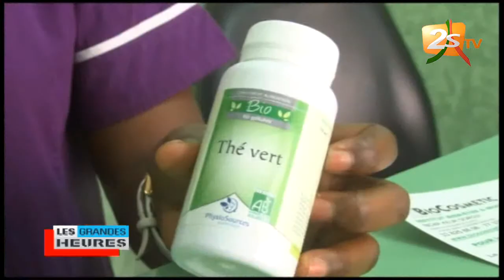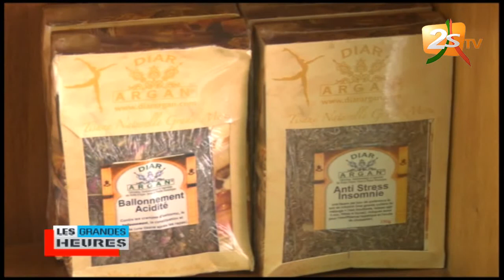2ème PARTIE LES GRANDES HEURES DU 18 JUILLET 2019 AVEC BEN MAKHTAR